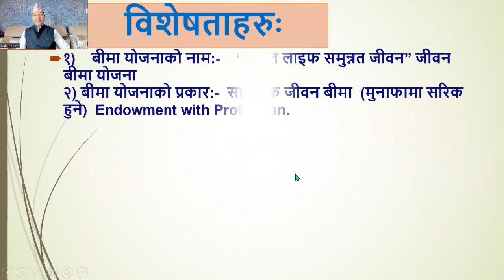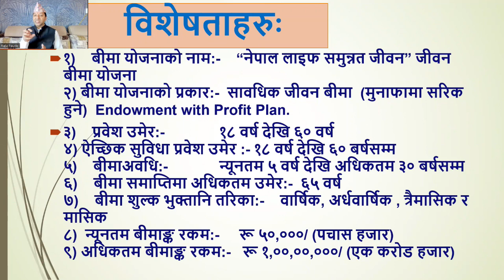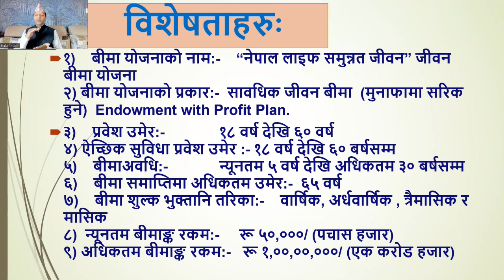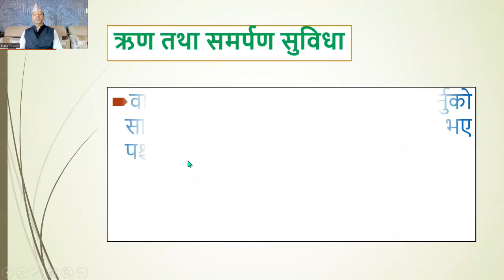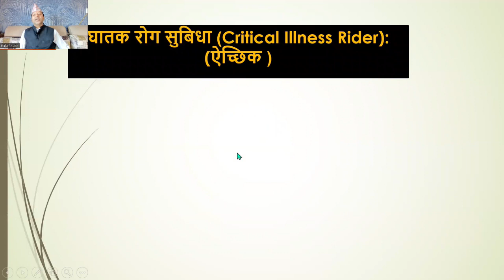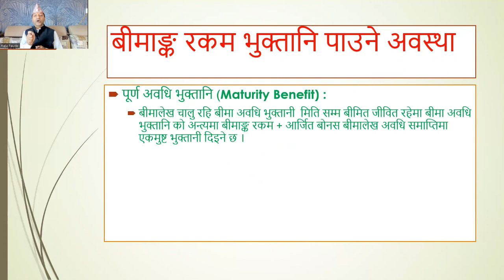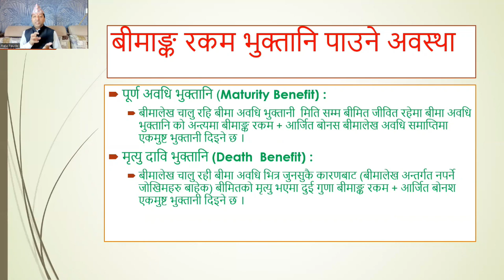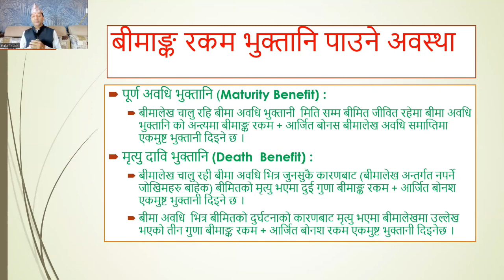नेपाल लाइफ समुन्नत जीवन बिमा योजना कस्तो योजना हो ? (Nepal Life Sammunat Jeevan Beema Yojana)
Hi
नमस्कार साथीहरू जीवन बिमा शिक्षा सिकौं र सिकाउ भन्ने हाम्रो अभियान अन्तर्गत आज म यो Video मा  नेपाल लाइफ समुन्नत जीवन बिमा योजना तेब्बर रकम सम्म फिर्ता गर्ने योजनामा पर्छ | यो योजनाका बारेमा र यसका विशेषताहरु र यसका फाइदा के के छ्न भन्ने  बारेमा जानकारी दिने कोशिश गरेको छु आसा छ यो video हेरेपछि तपाईहरुलाई यो बिमा योजनाको बारेमा Clear हुनेछ ।
Nepal Life Sammunat Jeevan Beema Yojana